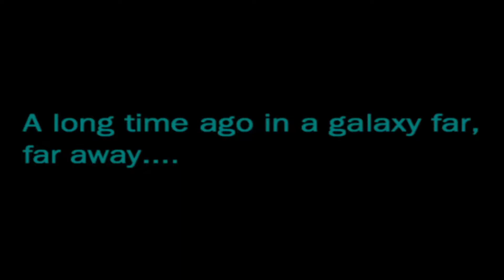Star Wars - The Force Unleashed PCSX2 Gameplay (No Commentary)